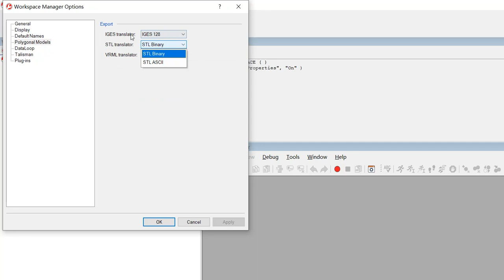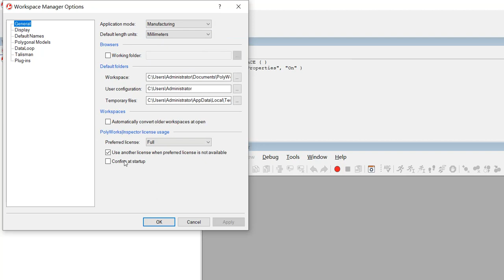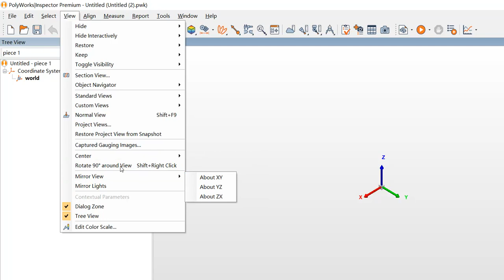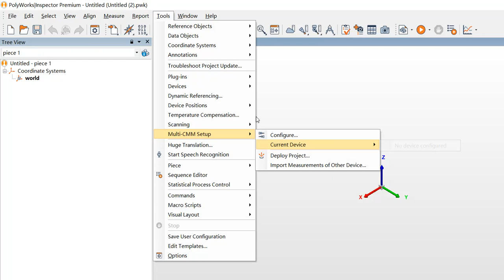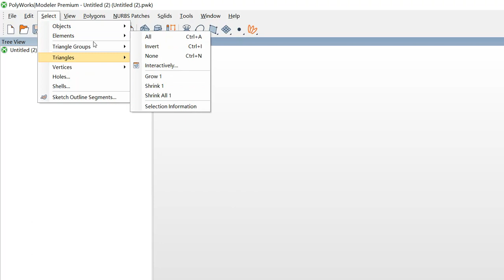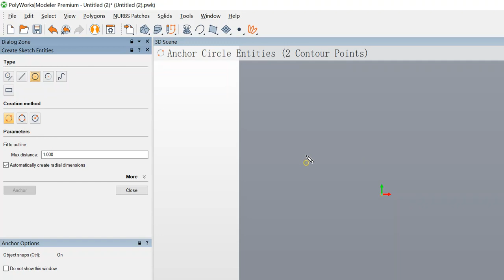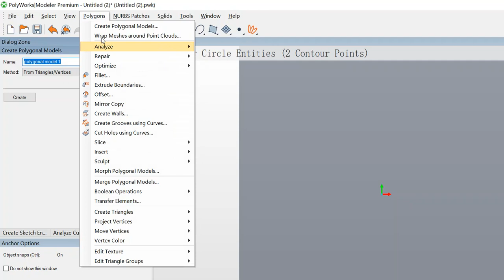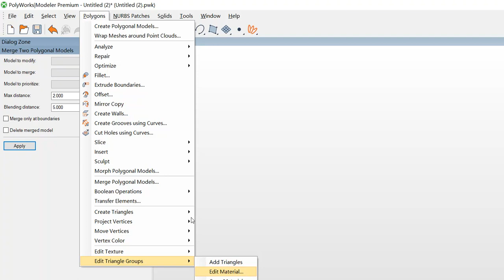Polyworks Inspect/Modeler v2022